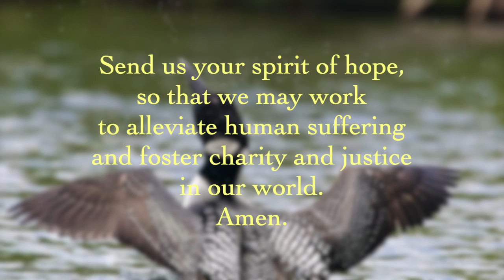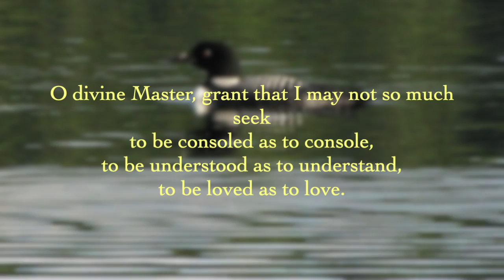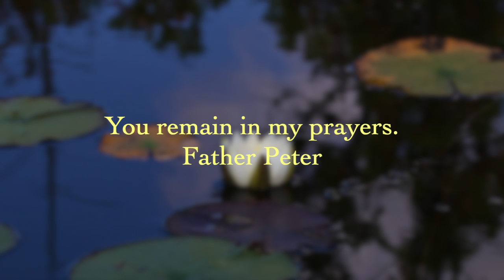St. Teresa of Avila Elmira Reflection June 02 2020 Human Solidarity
Pope Francis’ prayer, intention, for June is for Human Solidarity. This Reflection has two prayers, accompanied by photos & sounds of peacefulness.